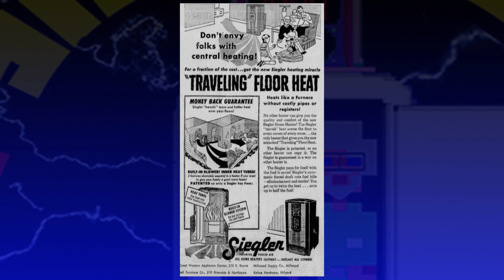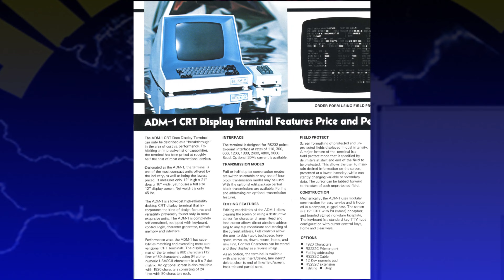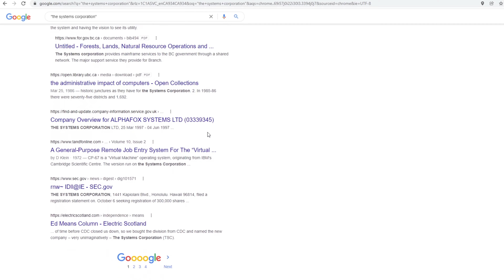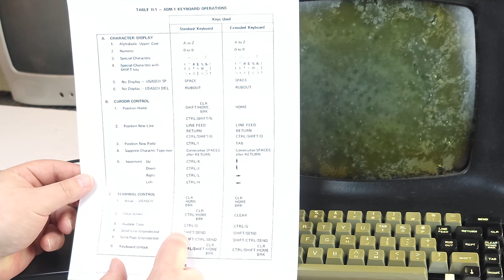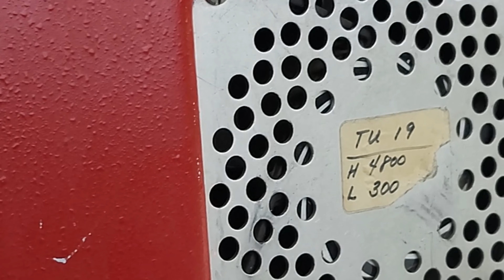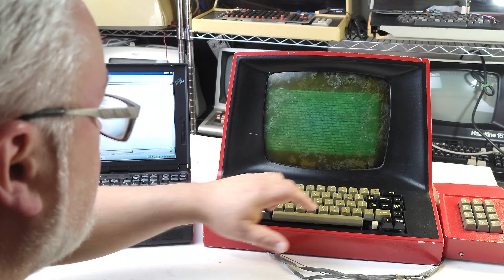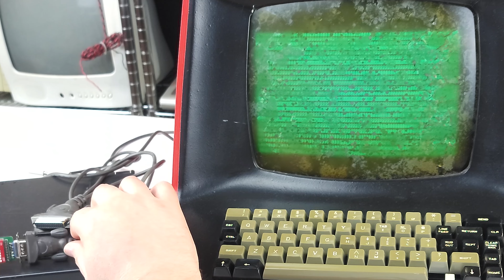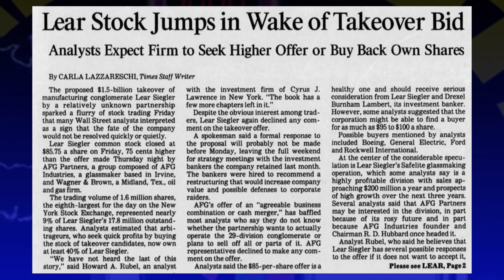Birth of A Dream Machine - The LSI ADM 1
The ADM series of terminals would lead to such iconic models as the ADM-3A, still a high priority for collectors today.

I'd never seen an ADM-1 in the flesh before and pounced when this was offered at a reasonable price.  Does it work at all after 48 years?  Watch and find out!